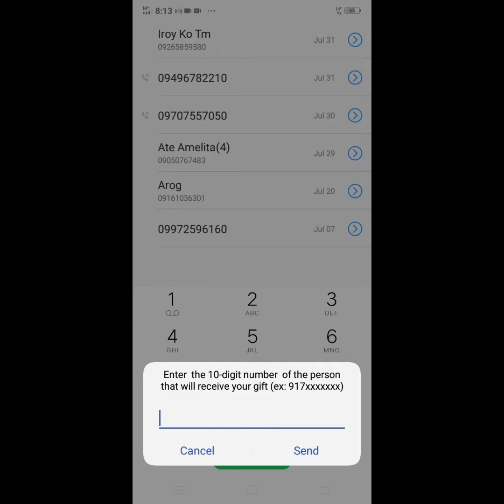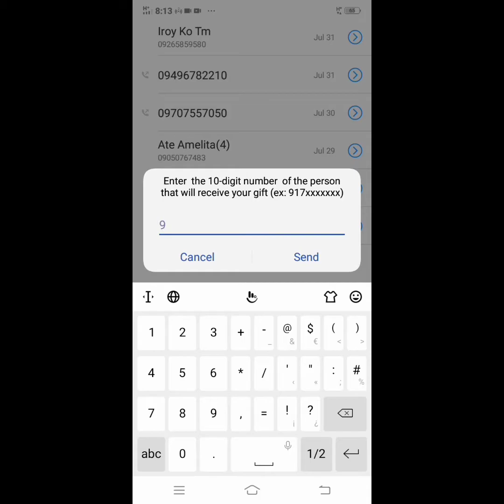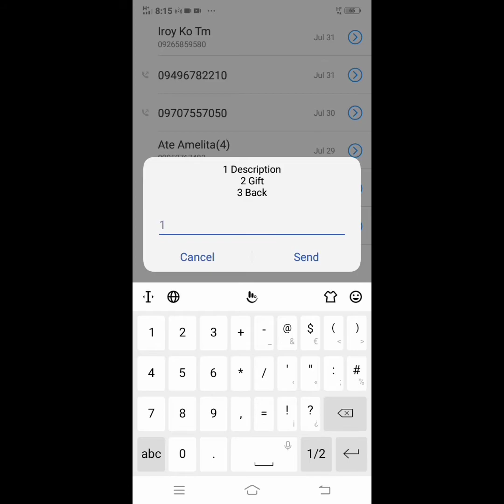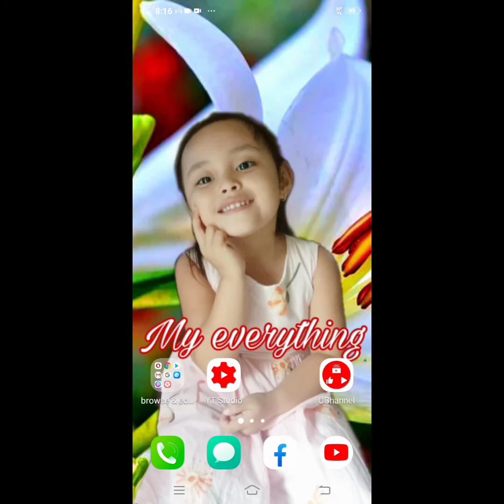How to share Rewards Points on TM(Touch Mobile) /XtiansTrip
How to share rewards points is a tutorial content teaching how to use your rewards points to register or redeem on your phone and share it to others using Touch mobile (TM) telecomunication company.